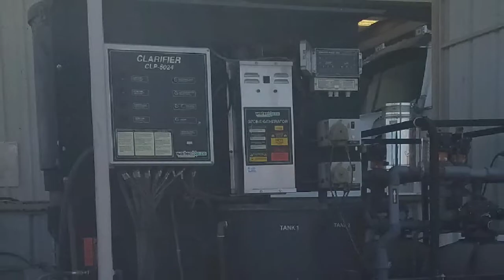Bug Spray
No real good reason to share, other than I thought it was really cool to see one that close.  Using a helicopter to spray the crops.  I wonder how long it will be before drones are doing that job. That guy seems to have his gig down pat, that's for sure.